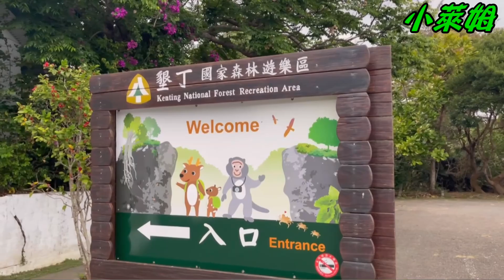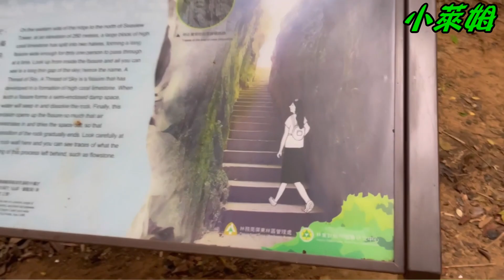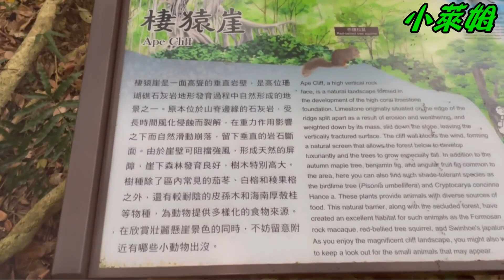{萊旅遊}墾丁國家公園風景區 一線天 垂榕谷 棲猿崖